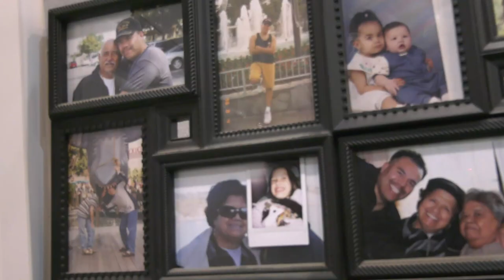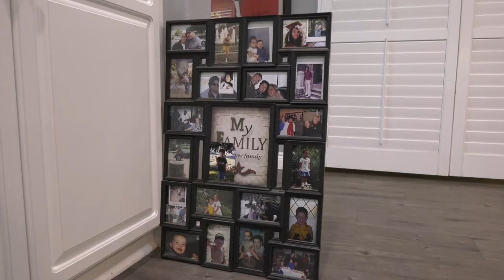Young Marine Juggles Life and Work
Living a normal life can be hard for anyone, but living a normal life while juggling a life in the military can be a hard path to take. Canyons news reporter Evan Evora tells the story of one local reservist and his dual life.